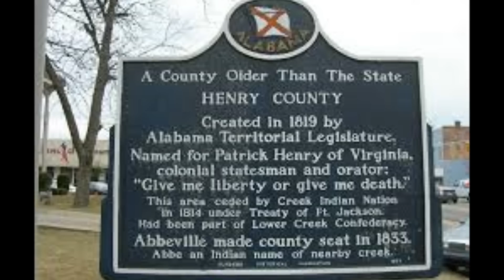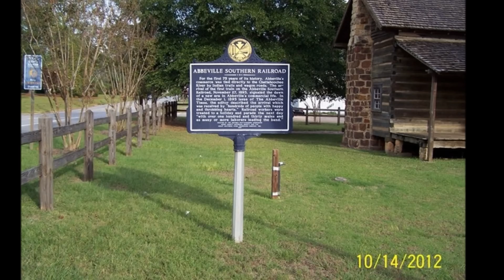Dixie Land (Minstrel Banjo version)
From Dan Emmett's first published version of Dixie's Land, 1860. Also known as "I Wish I Was in Dixie's Land". Includes the original "Dance" section between each verse.